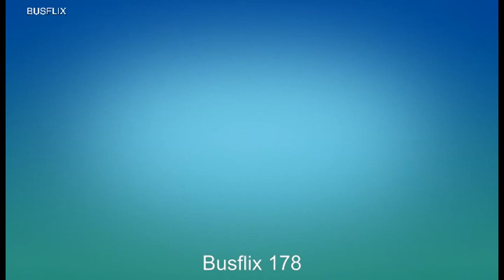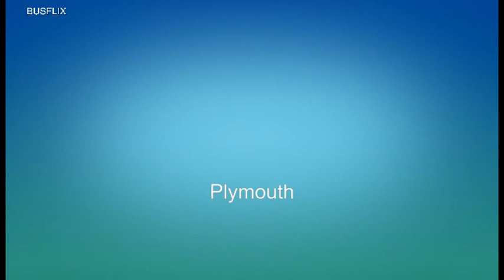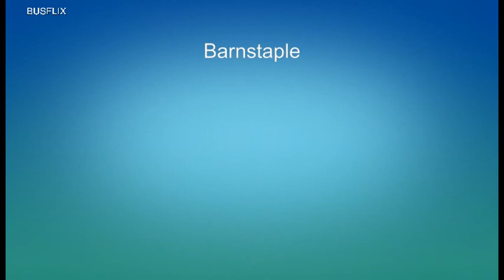Busflix 178 DEVON AUGUST 2018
Filmed in:
Torquay, Plymouth, Barnstaple,  & Exeter.

Features buses from: Stagecoach & Filers.